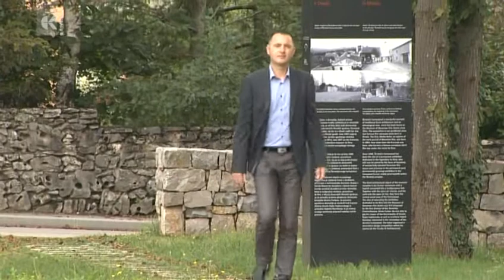Predstavitve županskih kandidatov: Divača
V Občini Divača se za mesto župana poteguje 7 kandidatov. Nekateri med njimi so stari obrazi, ki so kandidirali za prvega moža v občini že pred 4 leti. Sedanji župan Drago Božac se za ponovni mandat ni odločil, se je pa v tekmo prvič podala ženska.